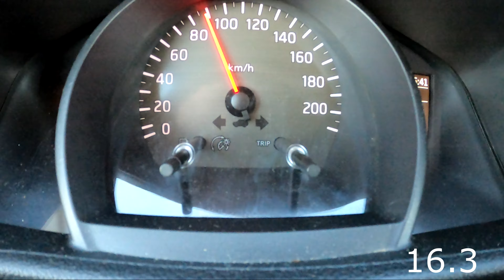2014 Nissan NV200 Evalia 1.5 dci | POV Test Drive #118 | 0-100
0.00 : intro
00.10 : 0-60
0.33: Walkaround
3.55: Driving

ENGINE : 1.5 Dci Diesel i4
Gearbox : 6 MT
POWER : 81KW-109bhp  240NM
FWD   1500kg  EURO5

VIDEO: GOPRO 8 BLACK
ORC Channel.